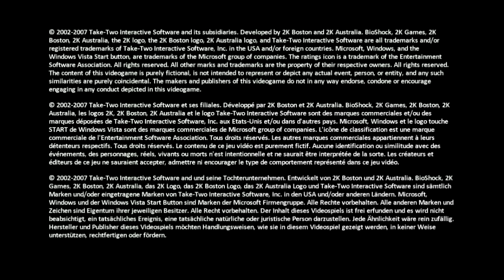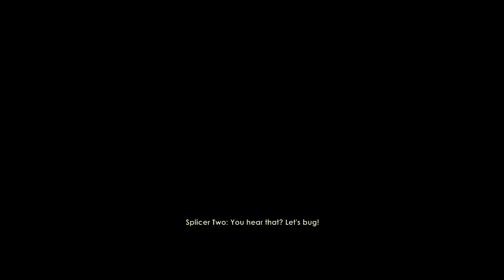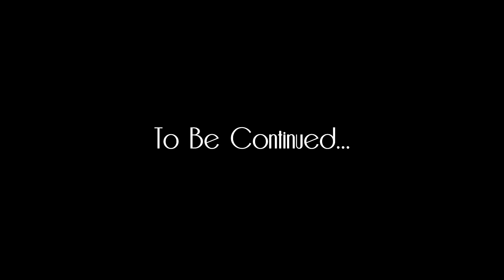Myr and Jay Play: Bioshock (Part 1)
We're starting on the good stuff this time around. One my favourite games of all time that's a mediocre shooter, but offers so much in terms of dark story.

I own all the games, so expect to see parts for everything!